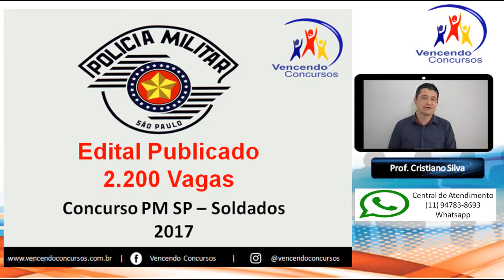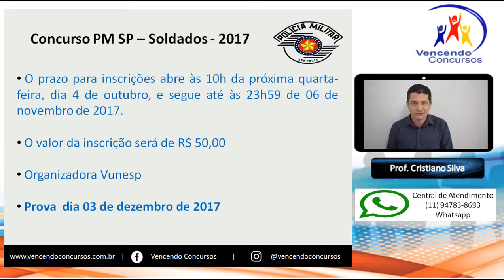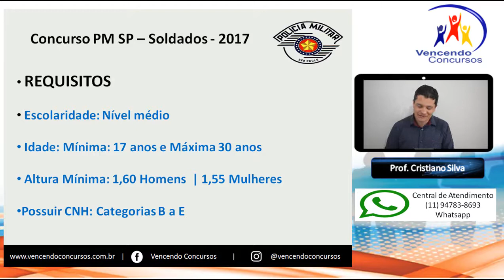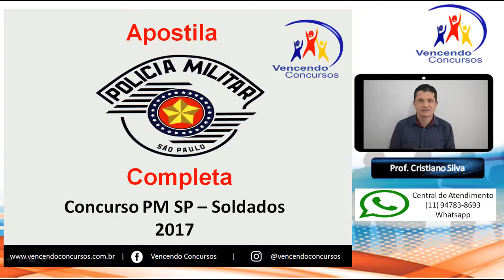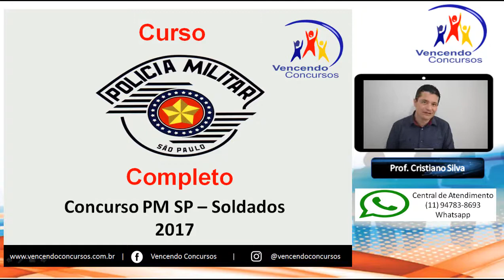Concurso PM SP | Soldado PM SP 2017 | Edital Publicado PM SP